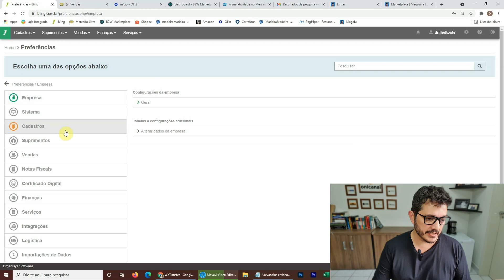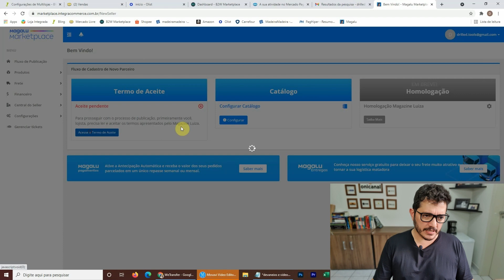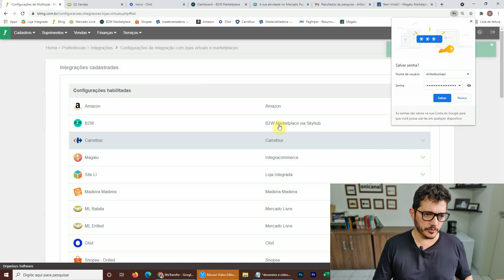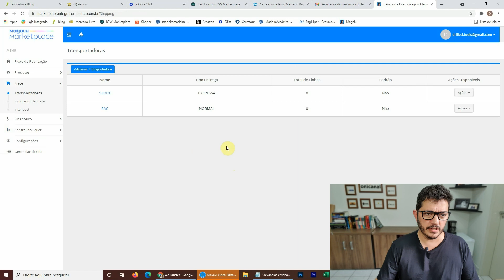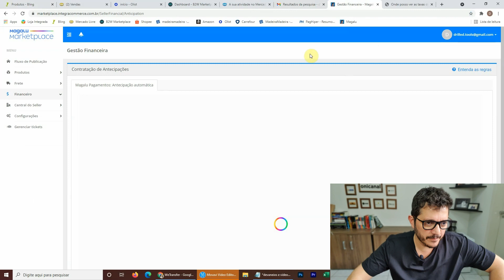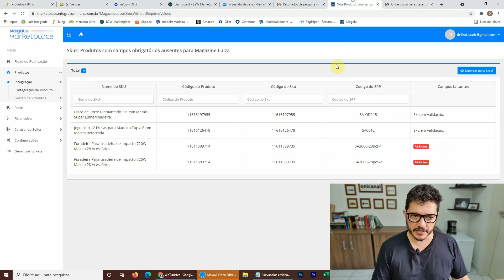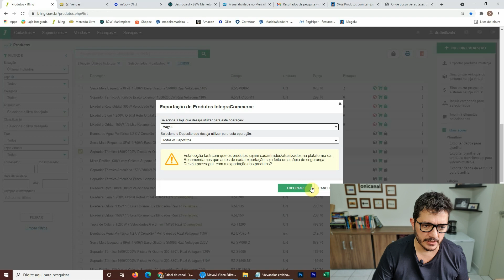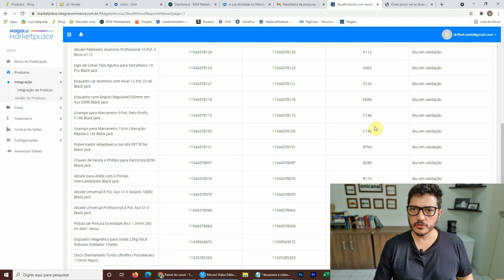VENDER NO MAGALU VALE A PENA? INTEGRANDO COM O ERP BLING!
⭕ PASSO A PASSO DO E-COMMERCE

Neste vídeo comento sobre a minha experiência até o momento vendendo no Makrketplace da Magazine Luiza (Magalu), e ensino como integrar ele com o ERP Bling!.

⭕ PARCERIAS:

Use o cupom: onicanal e garanta 3 meses grátis no ERP Bling

LOJA INTEGRADA : 2 MESES GRÁTIS EM QUALQUER PLANO PRÓ PARA QUEM SE INSCREVER PELO LINK ABAIXO.
*É necessário me informar após a inscrição para que eu solicite a eles a Bonificação

⭕ VÍDEOS RELACIONADOS

⭕ SOBRE O PASSO A PASSO DO E-COMMERCE

Você sonha em poder vender pela internet, mas não sabe como montar uma loja virtual / loja on-line?
Fique ligado na Onicanal, pois estou montando um e-commerce absolutamente do zero, e você poderá acompanhar todos os processos, o passo a passo para configurar um ERP,  uma loja virtual, e integrar tudo aos marketplaces, como Mercado Livre, Shopee, B2W, entre outros.
Junto comigo você pode ir configurando também a sua operação de comercio on-line. Conto com você nesta jornada.